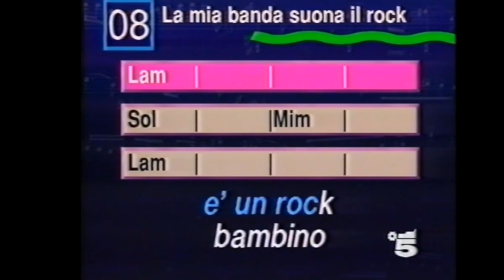Karaoke con videocassetta e fascicolo – Spot 1993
Spot del 1993 del fascicolo con videocassetta di Karaoke, in tutte le edicole.